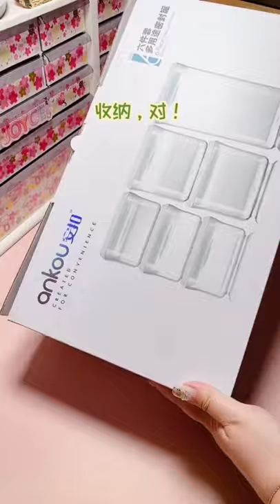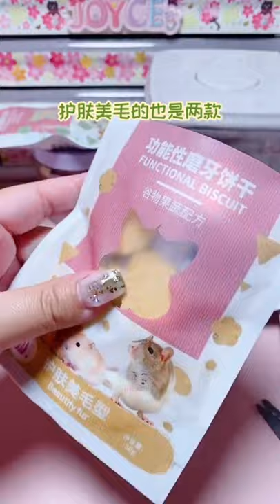Quaratine Unboxing | HamppyHamster